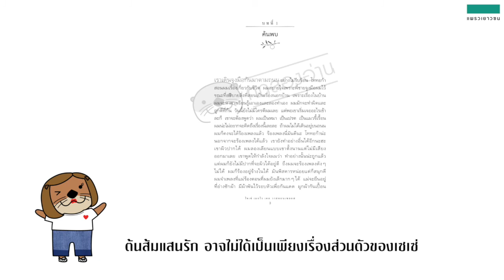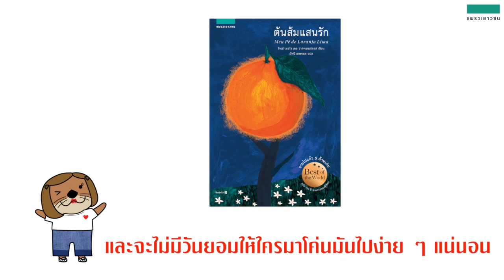NAK แนะนำหนังสือ ต้นส้มแสนรัก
ผู้เขียน : โจเซ่ เมอโร เดอ วาสคอนเซลอส
สำนักพิมพ์ : แพรวเยาวชน
ต้นส้มแสนรัก
มีเซเซ่ เด็กชายวัยห้าขวบเป็นผู้นำทาง พาเราไปพบเรื่องราวรอบตัวเขา ที่มีทั้งสุข ทุกข์ น่าตีในบางครั้ง และหลายครั้งก็อยากเอื้อมมือไปโอบกอดเขาไว้เหลือเกิน ซึ่งหลายคนที่เคยได้อ่านหนังสือเล่มนี้ก็คงรู้สึกไม่ต่างกัน เพราะความจริงแล้ว ต้นส้มต้นหนึ่งเท่านั้น แต่มันอาจเป็นเรื่องของเราทุกคน เรากับต้นส้มในหัวใจที่เราหวงแหนสุดชีวิต และจะไม่มีวันยอมให้ใครมาโค่นมันไปง่ายๆ แน่นอน